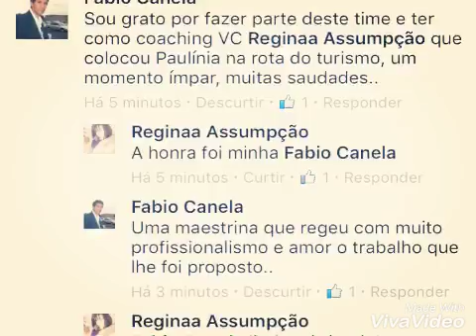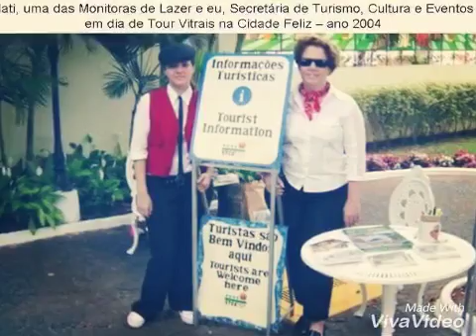Projeto de Turismo de Paulínia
Cidade de Paulínia